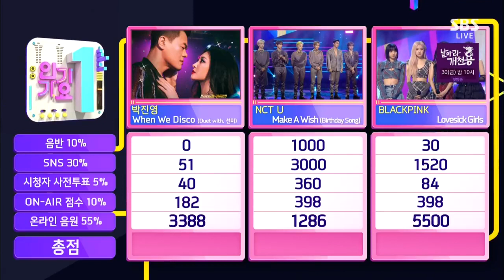[Today Winner] NO.1 1위 BLACKPINK (블랙핑크) WIN&ENCORE|201025 인기가요 Inkigayo